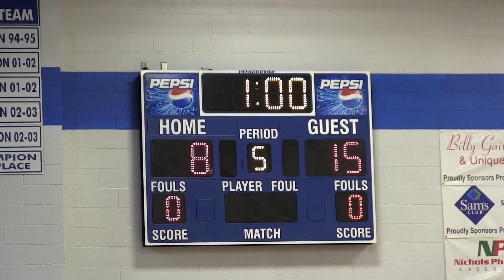Crane Lady Pirate Volleyball 3 - Galena 2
Lady Pirate highlights from their match with Galena